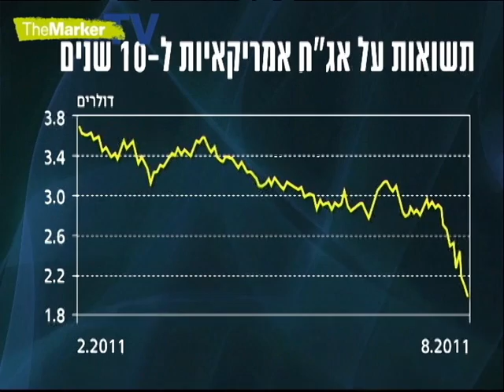אמיר כהנוביץ מתראיין על המצב בשוקי ההון